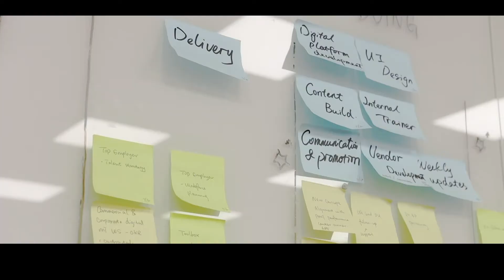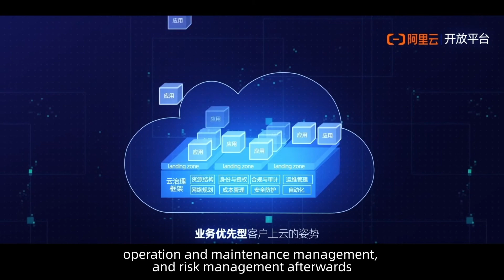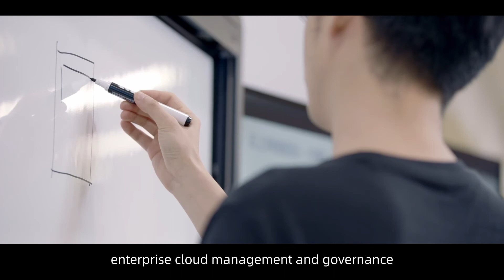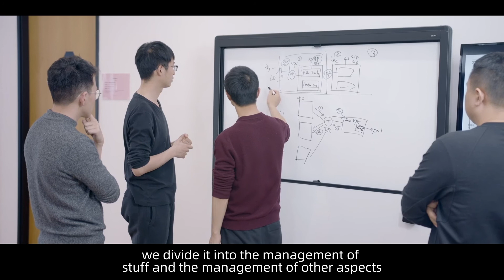Customer Stories: Volvo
As digital transformation within Volvo Cars Asia Pacific’s business operations advances dynamically, its user-end applications are also undergoing a large number of iterations & extensive uses.

Volvo, with support from Alibaba Cloud, looks to deploying its “Landing Zone”: A framework that combines account structure, identity management, authority allocation, network planning, and compliance security – all of which are basic guarantees that come with enterprise cloud migration.

Watch Volvo Asia Pacific’s journey to AlibabaCloud here